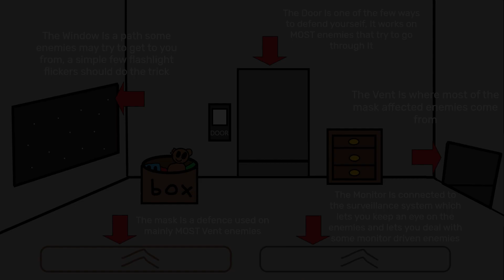Cowcheddar Custom Night! #1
Funni Concept go brrrr